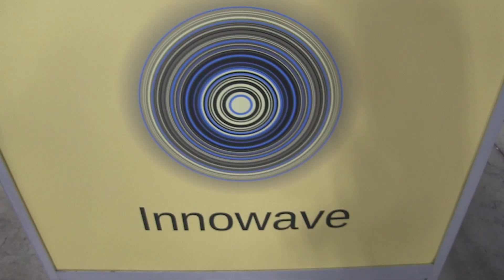Innowave - CES 2019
CES 2019. IdeateTV host Tiffany Young talks with Kenneth Margon to talk about Innowave and their latest product a miniature GPS pendant that is also used as a two way communication device for medical emergencies.